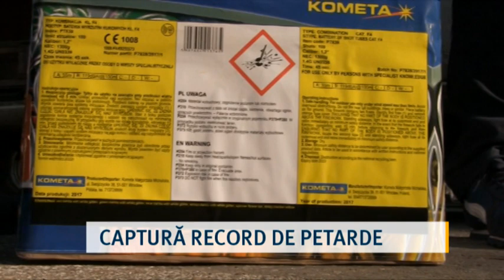Captură record de petarde